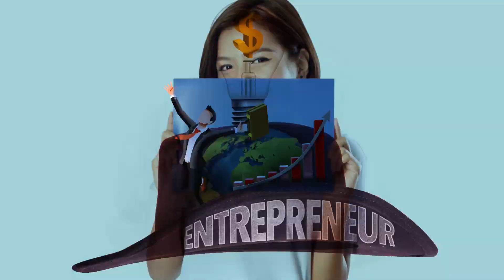NYP's Early Admissions Exercise Parents' Seminar 2017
Join this special seminar on 27 May (Sat) to better understand how your teenager can get recognised for his/her aptitude and passion, and secure a place in his/her dream course at NYP before their O Levels. Also, learn how best to apply for the EAE. Come chat with NYP's lecturers after the seminar to find out more about courses and scholarships offered, and join a guided tour to visit the innovative facilities in one of NYP's seven Schools. Hear from our education & career guidance counsellors on how you can help your teenager discover his/her course interest.